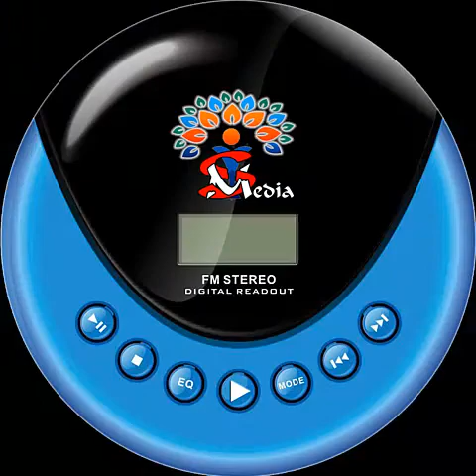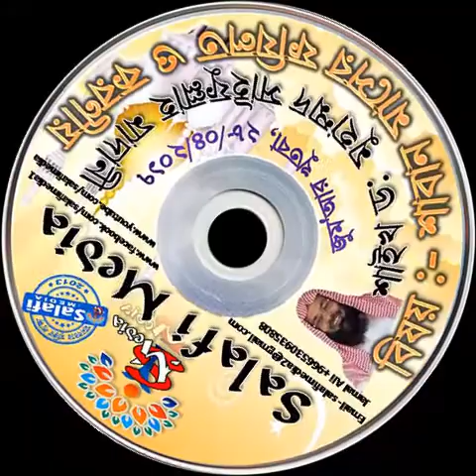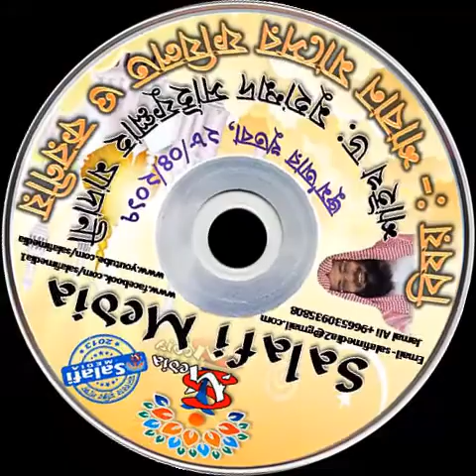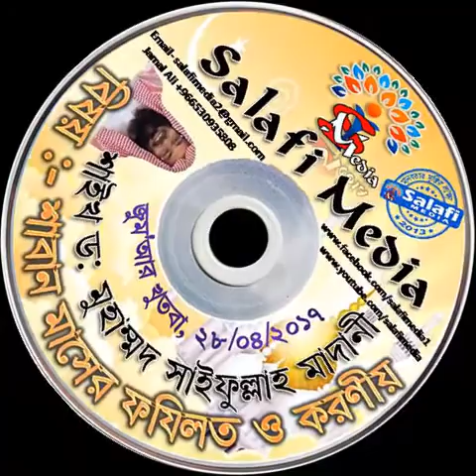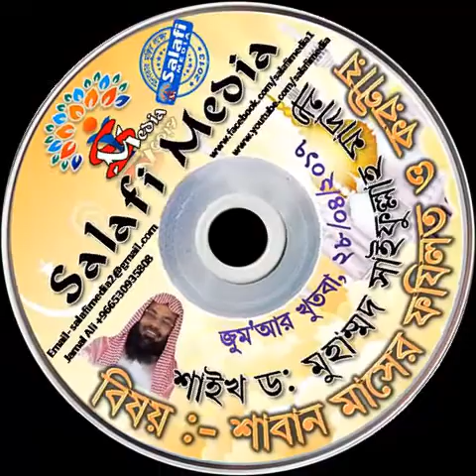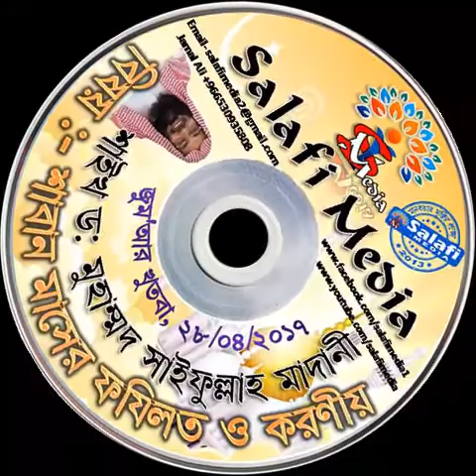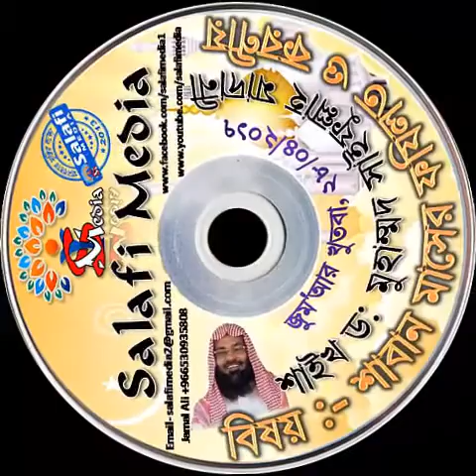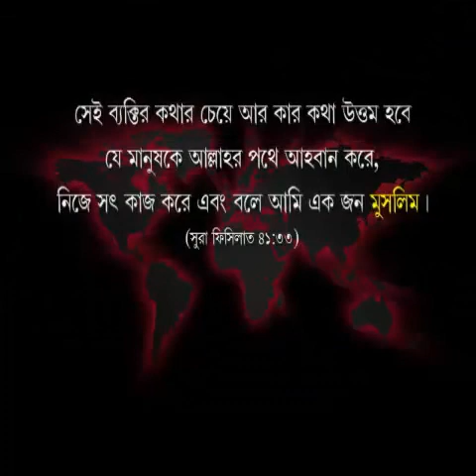শাবান মাসের ফযিলত ও করণীয় (জুম্মার খুতবা) by Sheikh Dr. Saifullah Madani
বিষয়ঃ- শাবান মাসের ফযিলত ও করণীয় (জুম্মার খুতবা)  by Sheikh Dr. Saifullah Madani

***আমাদের ইউটুব চ্যাইনাল এর লিংক.
***আমাদের ওয়েব সাইট এর লিংক.
***আমাদের গুগল প্লাস পেজ এর লিংক.
***আমাদের টুইটার পেজ এর লিংক.
***আমাদের মোবাইল Apps ডাউনলোডের লিংক.